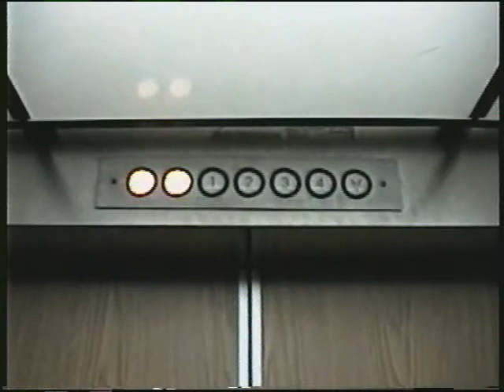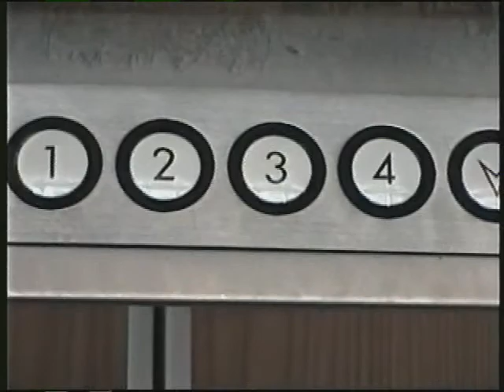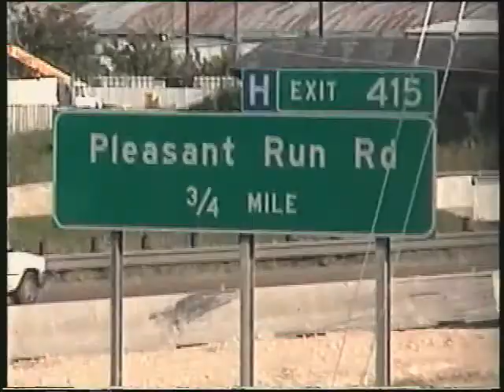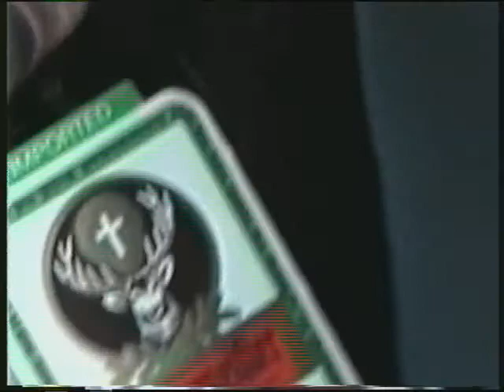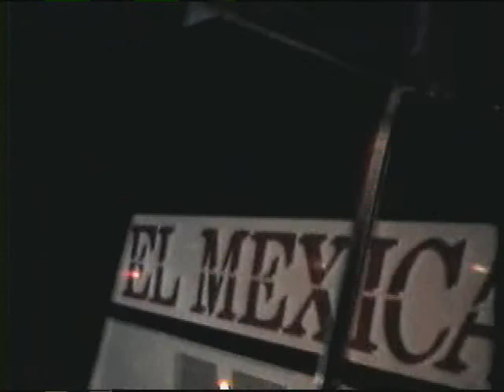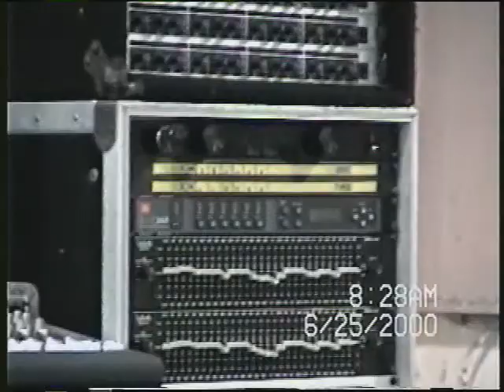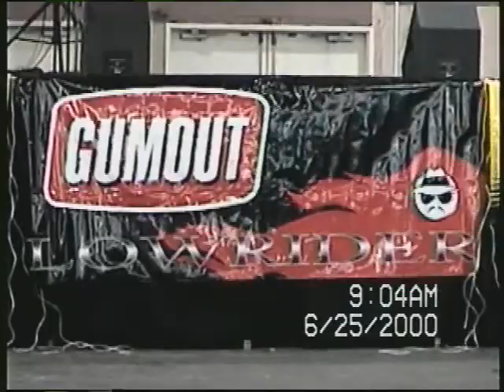JAY & SILENT WES GO TO DALLAS - 25 JUN 2000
*** THIS VIDEO HAS BEEN UPLOADED FROM THE SOURCE TAPE ***

Jay Foster and Wes Dodson (a.k.a Edgar & Franky) trek from Houston to Dallas as official agents of International Sound & Lights to work yet another Lowrider Magazine car show... this one dated 25 June 2000. Along for the trabajo are forklift extraordinaire Chris Linton and Budweiser/ Pillow smuggler Dorian Lugo.